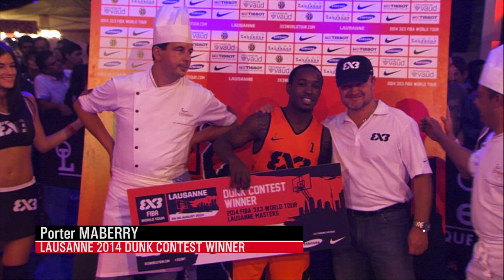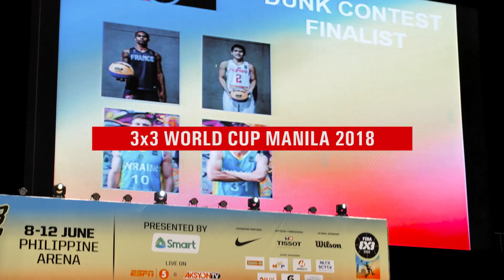Top 10 Dunk Contests in History | FIBA 3x3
Check out the Top 10 FIBA 3x3 Dunk Contests of All-Time! You'll see the best, breathtaking and creative slam dunks ever - from the best of the best dunkers in the world feat. Jordan Kilganon, Chris Staples, Rafal 'Lipek' Lipinski, and more! Let us know your favorite dunks and dunker in the comments below!

00:00 | Intro
00:07 | World Tour Lausanne 2014
02:47 | World Tour Lausanne 2016
05:00 | Europe Cup 2014
06:45 | All Stars Doha 2014
10:02 | World Tour Utsunomiya 2019
12:16 | World Tour Mexico City 2019
14:40 | World Tour Abu Dhabi 2015
17:26 | World Cup 2018
20:16 | World Tour LA 2019
23:00 | World Cup 2017